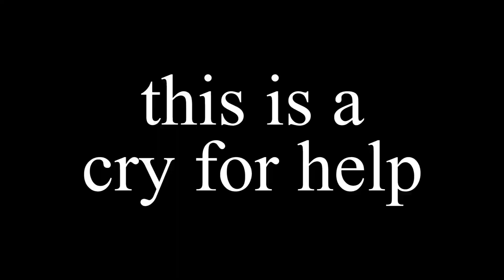kart5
its been a minute, huh?

Game: SRB2Kart